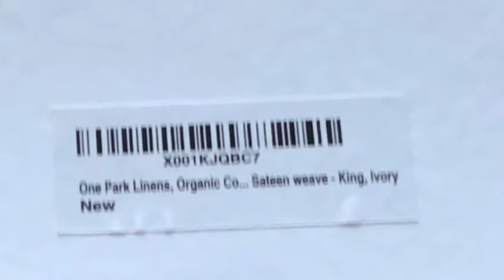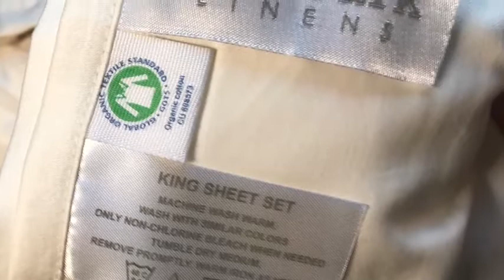ONE PARK LINENS Organic Cotton Sheet Set GOTS Certified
100% Organic Cotton Sheet Set, Gots Certified (Global Organic Textile Standard) and Eco Friendly.
100% ORGANIC GOTS COTTON: GOTS Certified (Global Organic Textile Standard) and Eco Friendly. Organic cotton is grown from non-GMO seeds and prohibits the use of harmful chemicals used in textile processing.
ETHICALLY MADE: Our linens are ethically made from the finest Organic combed cotton yarn, Deep mercerized, minimally processed, and naturally breathable for all-night comfort.
SATEEN WEAVE: Sateen is incredibly smooth and silky to the touch. Sateen sheets are comfortable for year-round use. These sheets give you the luxurious sheen and drape of satin with comfort and durability. WHATS INCLUDED: Bed Sheet Set includes One Flat sheet (90” x 102”); One Fitted sheet (60” x 80” + 16” Deep Pocket); Two Pillowcases (21” x 31”). Fully elasticized fitted sheet with 16” deep pockets ensures a beautiful fit.